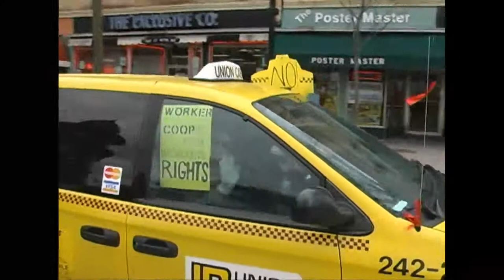We are Wisconsin: Union Cab Leads Protest 2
On March 26, 2011, in Madison, WI, Union Cab leads a protest in
solidarity against Scott Walker and the Wisconsin GOP's "budget repair bill."
This footage is taken by 1nvisibleman on State St. as the protestors
march from Library Mall towards the Capitol.